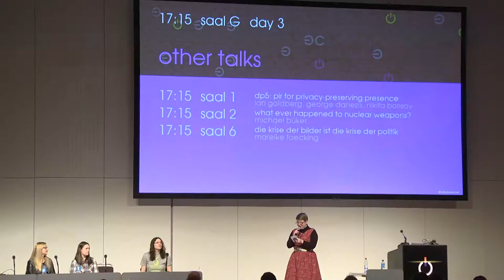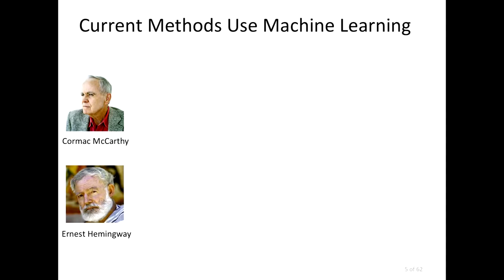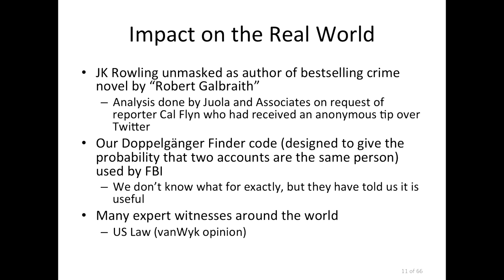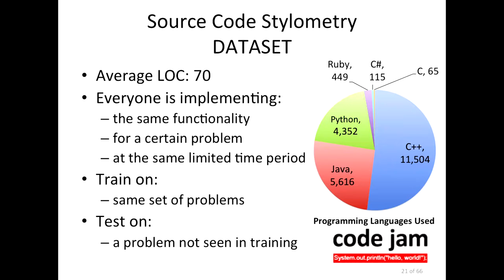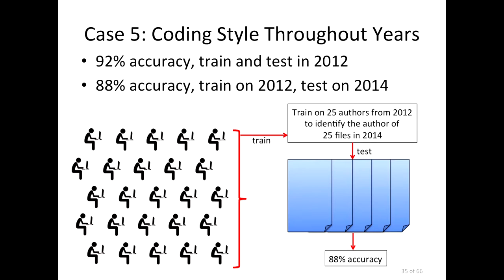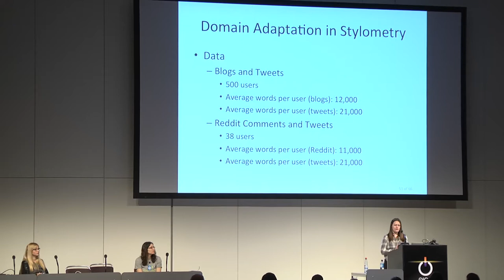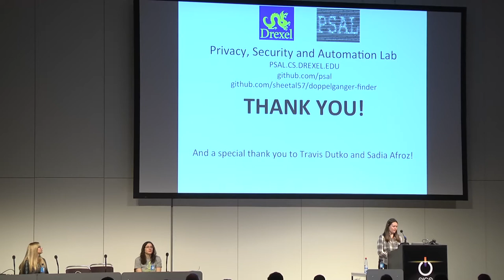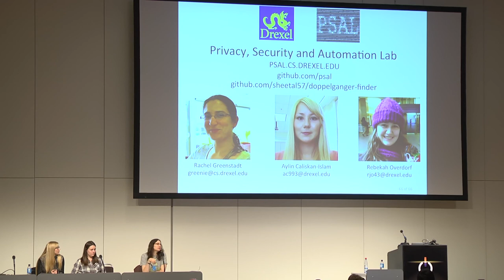Source Code and Cross-Domain Authorship Attribution (deutsche Übersetzung)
Stylometry is the study of linguistic style found in text. Stylometry existed long before computers but now the field is dominated by artificial intelligence techniques.

Writing style is a marker of identity that can be found in a document through linguistic information to perform authorship recognition. Authorship recognition is a threat to anonymity but knowing ways to identify authors provides methods for anonymizing authors as well. Even basic stylometry systems reach high accuracy in classifying authors correctly.  Stylometry can also be used in source code to identify the author of a program. In this talk, we investigate methods to de-anonymize source code authors of C++ and authors across different domains. Source code authorship attribution could provide proof of authorship in court, automate the process of finding a cyber criminal from the source code left in an infected system, or aid in resolving copyright, copyleft and plagiarism issues in the programming fields. Programmers can obfuscate their variable or function names, but not the structures they subconsciously prefer to use or their favorite increment operators. Following this intuition, we create a new feature set that reflects coding style from properties derived from abstract syntax trees. We reach 99% accuracy in attributing 36 authors each with ten files. We experiment with many different sized datasets leading to high true positive rates.  Such a unique representation of coding style has not been used as a machine learning feature to attribute authors and therefore this is a valuable contribution to the field.

We also examine the need for cross-domain stylometry, where the documents of known authorship and the documents in question are written in different contexts. Specifically, we look at blogs, Twitter feeds, and Reddit comments. While traditional methods in stylometry that work well within one domain fail to identify authors across domains, we are able to improve the accuracy of cross-domain stylometry to as high as 80%. Being able to identify authors across domains facilitates linking identities across the Internet making this a key privacy concern; users can take other measures to ensure their anonymity, but due to their unique writing style, they may not be as anonymous as they believe.

Aylin, greenie, Rebekah Overdorf